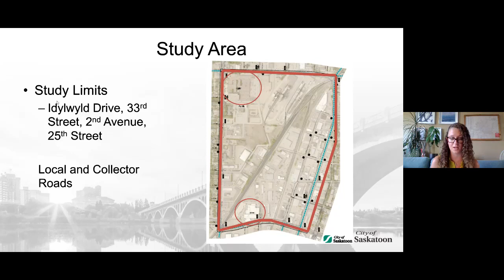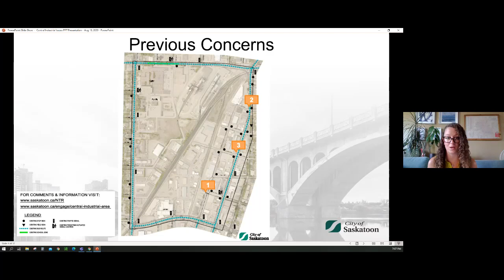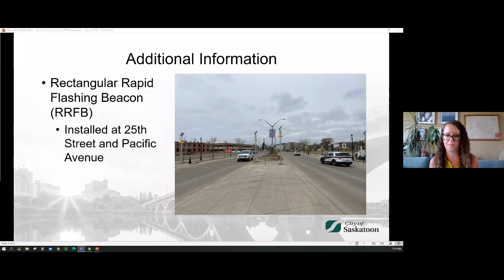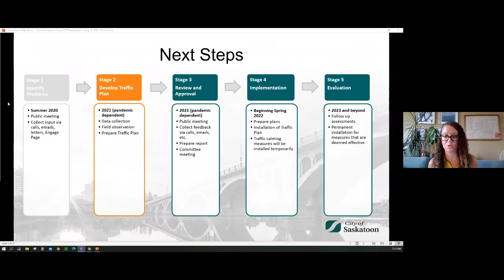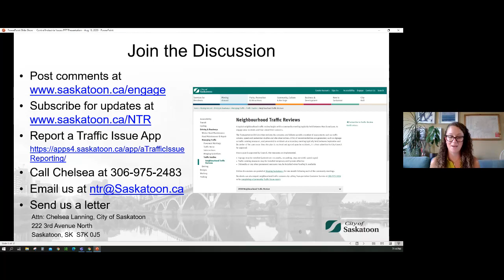Online Meeting: Central Industrial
On the evening of August 19, 2020, an online meeting was held for the Central Industrial area to engage residents and hear about their transportation concerns. The meeting took place through a Microsoft Teams live event and included an opening presentation followed by a question and answer period.

Miss the meeting? Watch it here. Visit Saskatoon.ca/engage to take a survey, locate contact information, and review the neighbourhood traffic review video series, which contains valuable information about the traffic review process and various traffic calming devices.